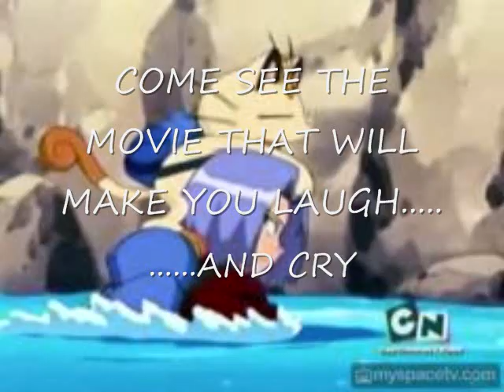TEAM ROCKET TRAILER